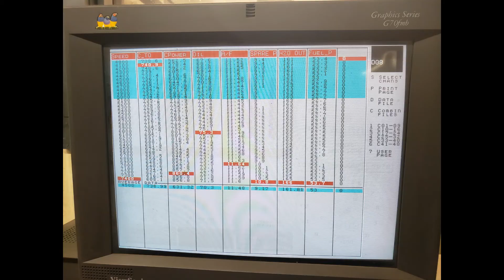West Bend Dyno Tuning- Wegner LS3 Heartbeat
Dialing in a Wegner Motorsports build using HP Tuners. This 377" LS3 has a Magnuson Superchargers Heartbeat blower, Speartech Fuel Injection Systems harness, and @Fuel Injector Connection 80# injectors.  On only 9-10 PSI this little motor made 860 HP on a very conservative tune.

West Bend Dyno Tuning